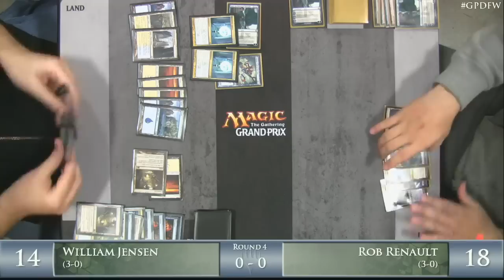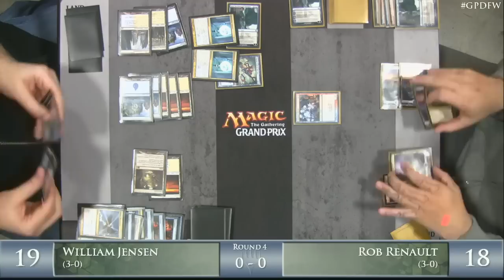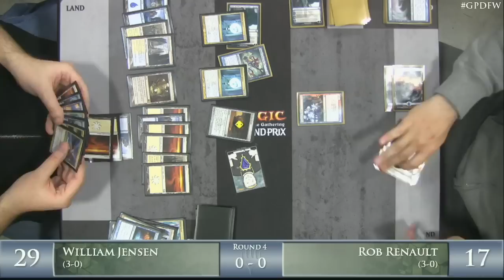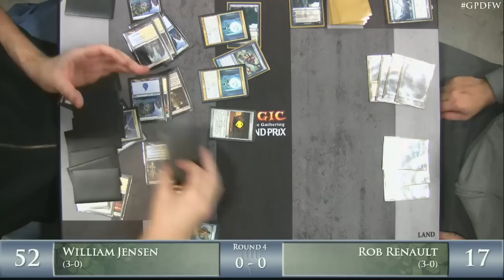GP DFW Standard RD 4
William Jensen (UW Control) vs Rob Renault (Blue Devoltion)